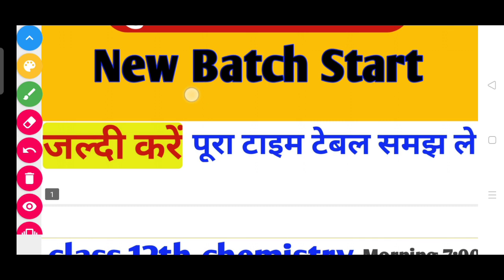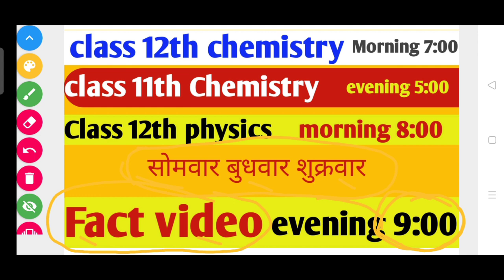New session 2021-22 by Rahul sir